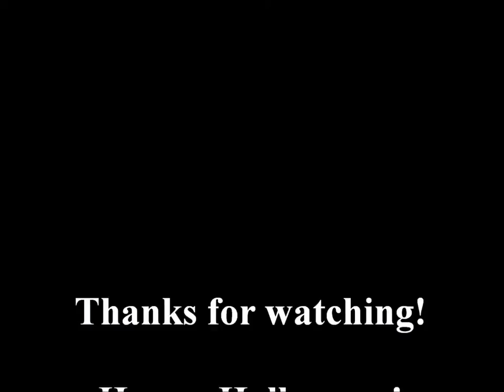Halloween: Blood Lollipops at Michaels!